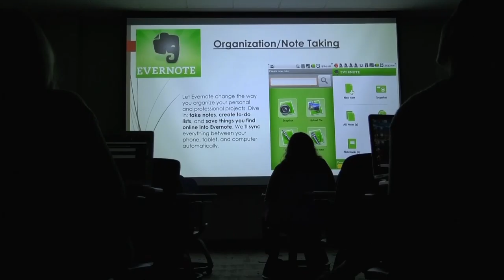Graduate Student Apps VO